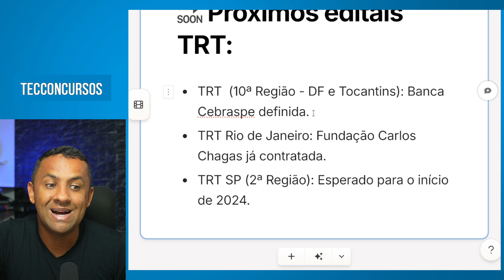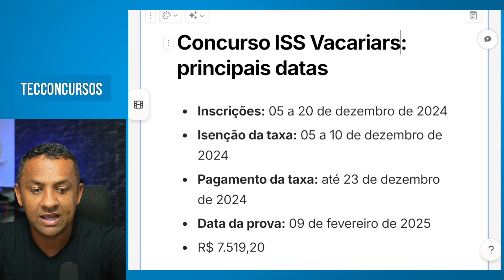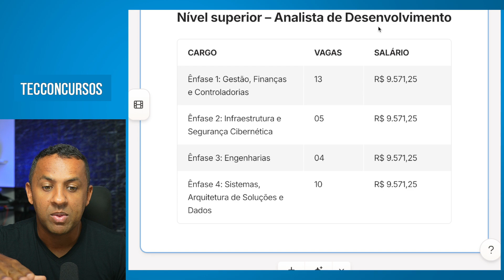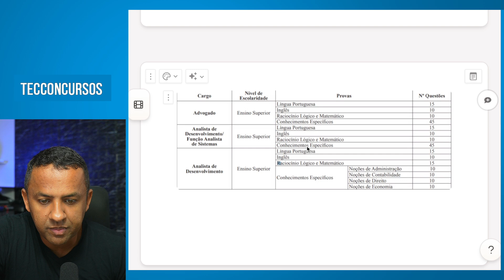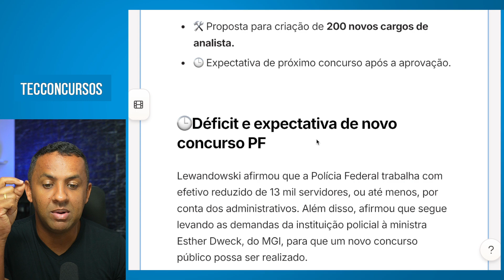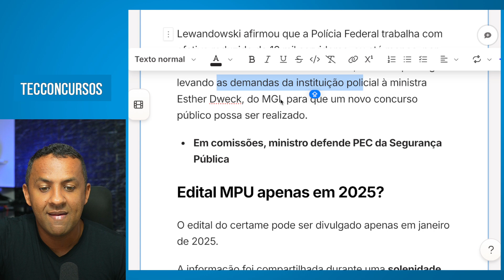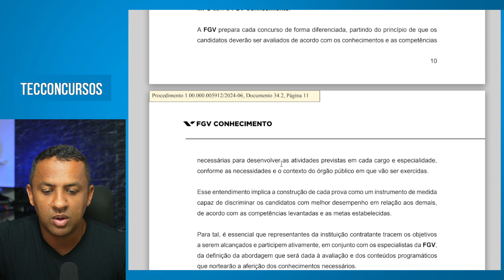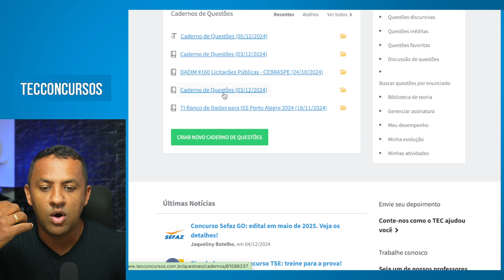MPU, BANESE, VÁRIOS TRTs, BDMG - GIRO DE NOTÍCIAS TECCONCURSOS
Wilson Tavares
Edital TRT 15 Publicado!
📢 Edital TRT 15 (Campinas) publicado!
Fundação Carlos Chagas como banca.
📆 Provas: 30 de março de 2024.
💼 Cargos: Analista e Técnico Judiciário (diversas especialidades).
💰 Salários: Até R$16.000.
📍 Locais de prova: Bauru, Campinas, Jundiaí, Piracicaba, Ribeirão Preto, São José do Rio Preto, São José dos Campos e Sorocaba.
Etapas e provas
Os candidatos do concurso TRT 15 serão avaliados por meio de prova objetiva e discursiva. As provas serão aplicadas na data provável do dia 30 de março de 2025, sendo:
Período da manhã para os candidatos ao cargo de Analista, com duração máxima de 4h:30min;
Período da tarde para os candidatos ao cargo de Técnico, com duração máxima de 4h.
🔜 Próximos editais TRT:
TRT  (10ª Região - DF e Tocantins): Banca Cebraspe definida.
TRT Rio de Janeiro: Fundação Carlos Chagas já contratada.
TRT SP (2ª Região): Esperado para o início de 2024.
Concurso ISS Vacaria-RS: principais datas
Inscrições: 05 a 20 de dezembro de 2024
Isenção da taxa: 05 a 10 de dezembro de 2024
Pagamento da taxa: até 23 de dezembro de 2024
Data da prova: 09 de fevereiro de 2025
R$ 7.519,20

Concurso BDMG: 32 vagas e R$ 9,5 mil; inscrições abertas!
Nível superior – Analista de Desenvolvimento
CARGO
VAGAS
SALÁRIO
Ênfase 1: Gestão, Finanças e Controladorias
13
R$ 9.571,25
Ênfase 2: Infraestrutura e Segurança Cibernética
05
R$ 9.571,25
Ênfase 3: Engenharias
04
R$ 9.571,25
Ênfase 4: Sistemas, Arquitetura de Soluções e Dados
10
R$ 9.571,25
Benefícios previstos no edital
Participação nos lucros e resultados (PLR), conforme convenção vigente;
Possibilidade de programa de participação nos resultados (PPR) sujeito à aprovação anual, conforme normativos BDMG vigentes;
Vínculo com o sindicato dos bancários com reajuste anual;
Plano de Cargos e Salários e Carreira;
Ticket refeição/alimentação no valor atual de R$ 1.984,90 e 13º auxílio-alimentação no valor atual de R$ 874,78;
Auxílio-filhos com deficiência no valor mensal de R$ 659,67 por filho;
Auxilio-creche/babá (teto de R$ 659,67 para filhos com idade até 5 anos e 11 meses);
Auxilio-creche/babá (teto de R$ 659,6742 para filhos com idade até 5 anos e 11 meses);
Abono assiduidade (ausência injustificada de 1 dia útil por ano para empregados que não tiveram faltas descontadas no ano anterior);
Plano de previdência privada, estabelecido pelas normas vigentes à época da contratação; e
Benefício de assistência à saúde, estabelecido pelas normas vigentes à época da contratação, durante a vigência do contrato de trabalho.

🏦 Concurso Banese (Banco de Sergipe):
Banca: Cesgranrio.
📝 Edital em breve (até janeiro de 2025).
📌 Vagas: 55 (nível médio e superior).
💵 Salários: De R$3.400 a R$5.700 (TI).
⚖️ Ministério Público de Santa Catarina (MPSC):
🛠️ Proposta para criação de 200 novos cargos de analista.
🕒 Expectativa de próximo concurso após a aprovação.

🕒 Déficit e expectativa de novo concurso PF
Lewandowski afirmou que a Polícia Federal trabalha com efetivo reduzido de 13 mil servidores, ou até menos, por conta dos administrativos. Além disso, afirmou que segue levando as demandas da instituição policial à ministra Esther Dweck, do MGI, para que um novo concurso público possa ser realizado.
Em comissões, ministro defende PEC da Segurança Pública
Edital MPU apenas em 2025?
O edital do certame pode ser divulgado apenas em janeiro de 2025.
A informação foi compartilhada durante uma solenidade de entrega de certificados a policiais do MPU que concluíram um treinamento, evento no qual Marcos Ferreira, secretário de Segurança Institucional do MPU e membro da comissão responsável pelo certame, mencionou a expectativa de que o edital seja publicado apenas em janeiro DE 2025.
O extrato do contrato que oficializa a FGV como a banca do certame foi divulgado no dia 18 de outubro.